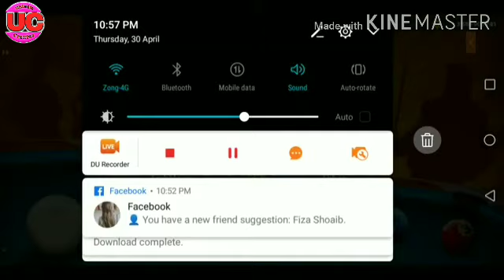WORST LUCK EVER - BEST TRICKSHOTS IN BERLIN MUST WATCH